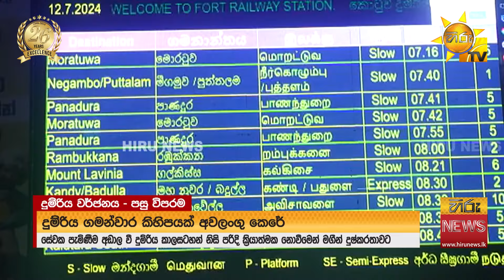''මරණයක් වෙලා ලබන ජයග්‍රාහණය වැඩක් තියෙනවද?"- ඉවර කළත් ඉවර නැති වර්ජන - Hiru News